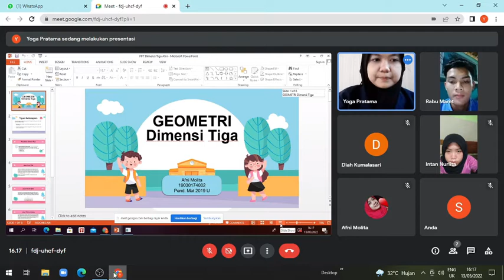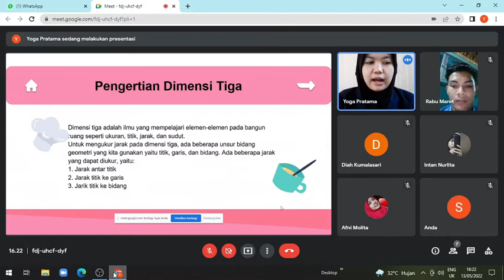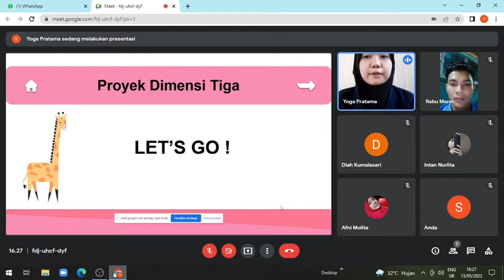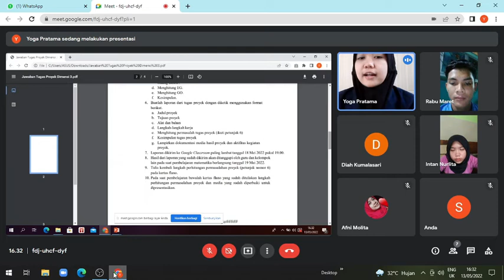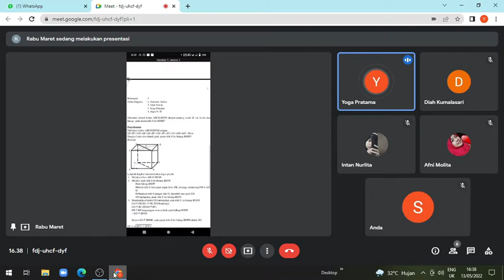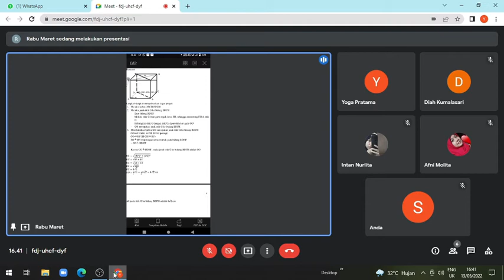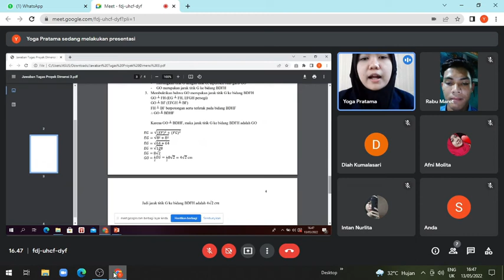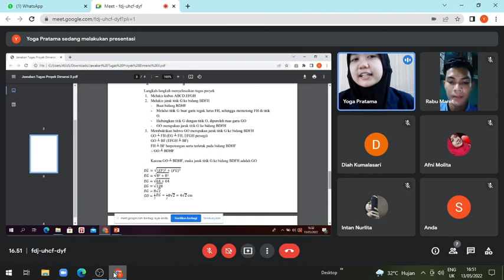Microteaching PjBL Materi Dimensi Tiga || Afni Molita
Video ini ditujukan untuk memenuhi tugas mata kuliah Microteaching atas nama:
Afni Molita

Model Pembelajaran Project Based Learning
Materi Dimensi Tiga